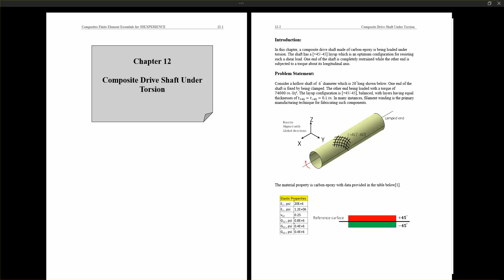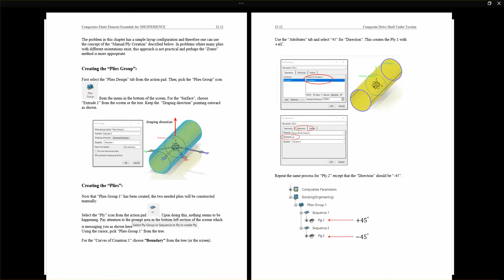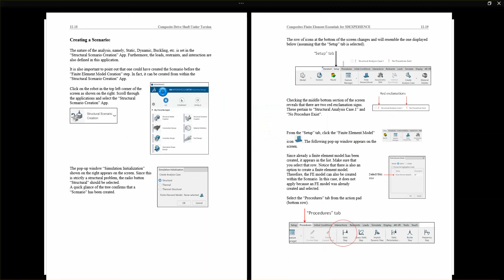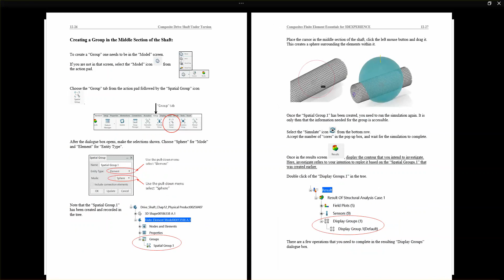Chapter 12, TEXT, COMPOSITE FEA in 3DEXP,ERIENCE, Nader G Zamani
Chapter 12
TEXT, Step-by-step, Instructions
Nader G Zamani